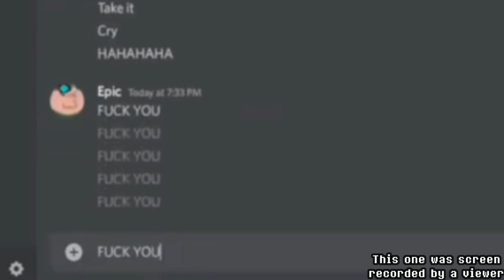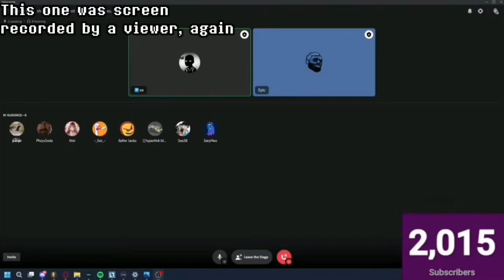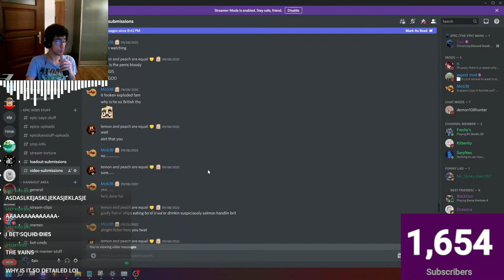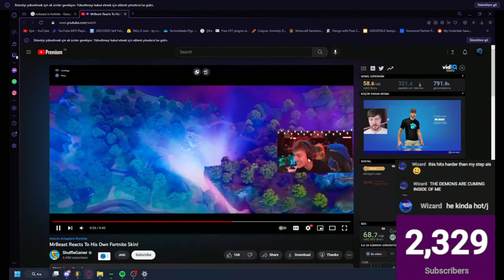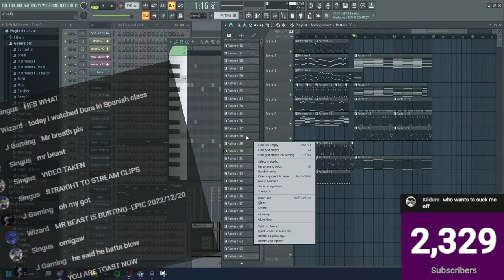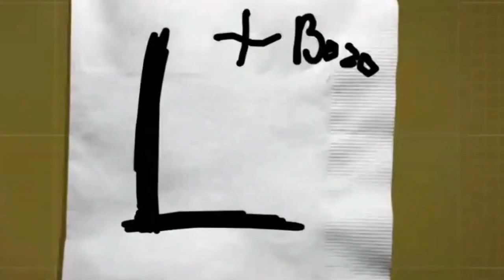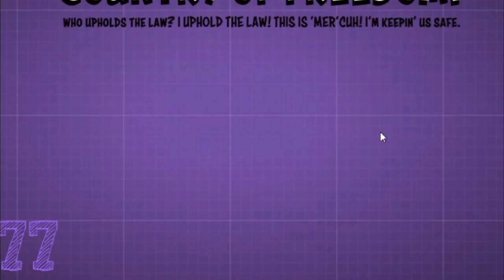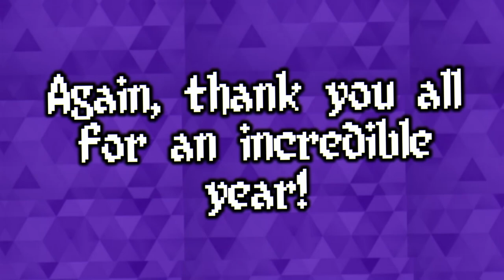BEST OF EPIC 2022!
THANK YOU GUYS FOR AN INCREDIBLE 2022! This was one of the best years of my life, and I'm so glad you guys got to go through it with me! So to celebrate the upcoming year, I've made a little compilation of some of my BEST moments in 2022! ENJOY!

Credits:
- Copped clips from: